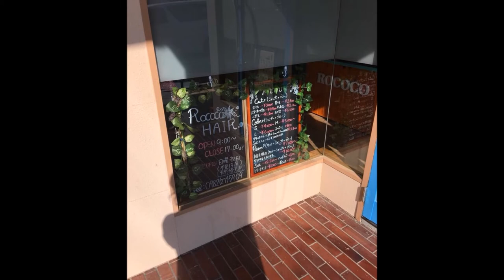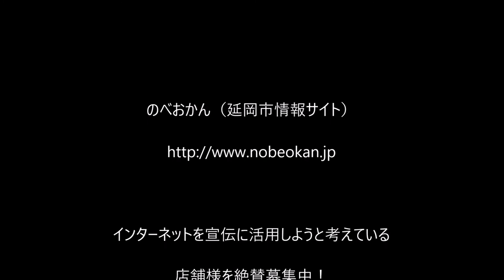ROCOCO HAIR 美容室/宮崎県延岡市大貫町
ROCOCO HAIR
住所/ 〒882-0803 宮崎県延岡市大貫町1-3020-3
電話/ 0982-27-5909